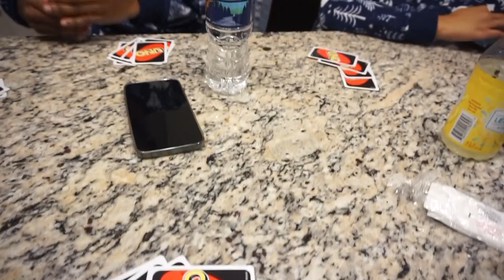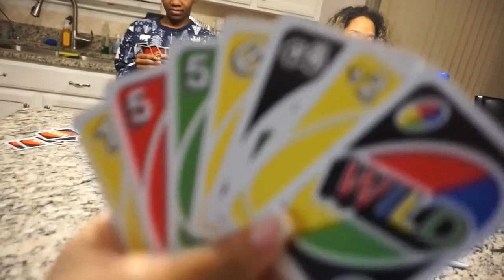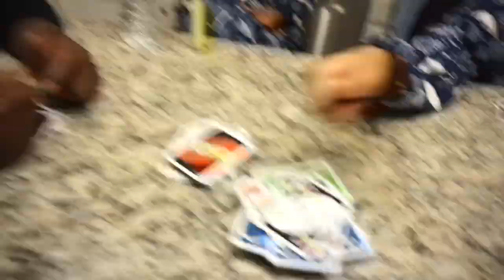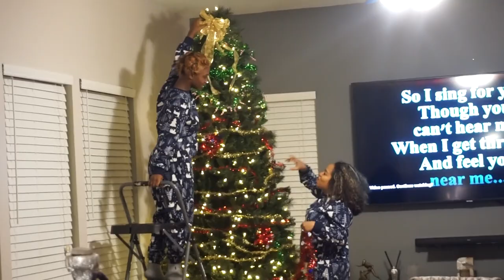DADDY DAUGHTER HOLIDAY SLEEPOVER | MATCHING PJs: Vlogmas Day 10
Heyyyy SpiceSquad!!! Its DAY 10 of Vlogmas 2021 its time for the ANNUAL DADDY DAUGHTER SLEEPOVER!

Check out "FASHION NOVA Try-On Haul-SUMMER 2020: OMG 😮 SURPRISE! MY MOM PICKED OUT ALL OF MY OUTFITS!"

Check out "Forever 21 Try On Haul" if you haven't already  😘

**SOCIAL MEDIA**